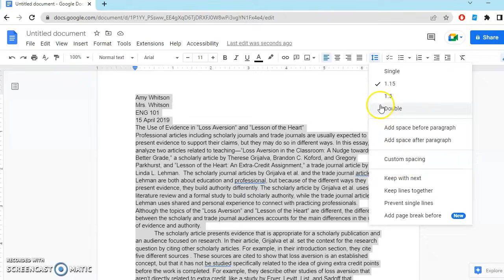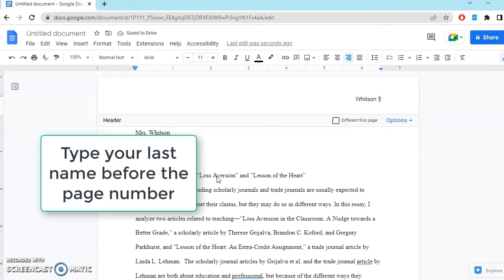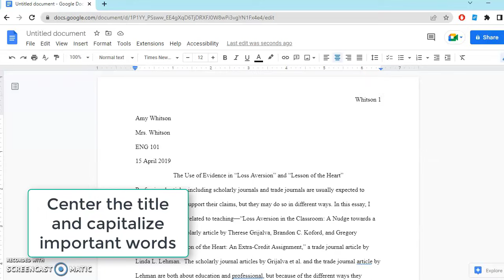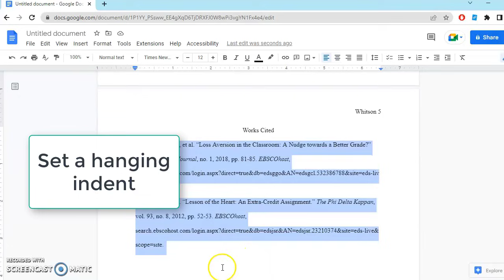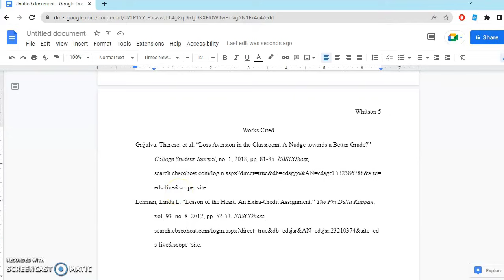Format MLA in Google Docs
It's quick and easy to format an MLA paper in Google Docs.